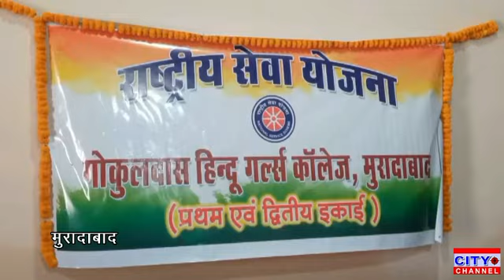गोकुलदास हिन्दू गर्ल्स कॉलेज मे महिला एवं बाल सुरक्षा पर कार्यक्रम आयोजित